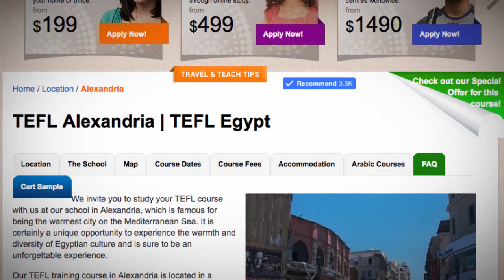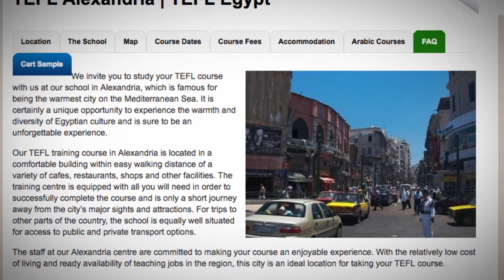Welcome to Our TEFL / TESOL School in Alexandria, Egypt | Teach & Live abroad!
We invite you to study your TEFL course with us at our school in Alexandria, which is famous for being the warmest city on the Mediterranean Sea. It is certainly a unique opportunity to experience the warmth and diversity of Egyptian culture and is sure to be an unforgettable experience.

Our TEFL training course in Alexandria is located in a comfortable building within easy walking distance of a variety of cafes, restaurants, shops and other facilities. The training centre is equipped with all you will need in order to successfully complete the course and is only a short journey away from the city’s major sights and attractions. For trips to other parts of the country, the school is equally well situated for access to public and private transport options.

The staff at our Alexandria centre are committed to making your course an enjoyable experience. With the relatively low cost of living and ready availability of teaching jobs in the region, this city is an ideal location for taking your TEFL course.

Find out more about taking a TEFL course in Alexandria